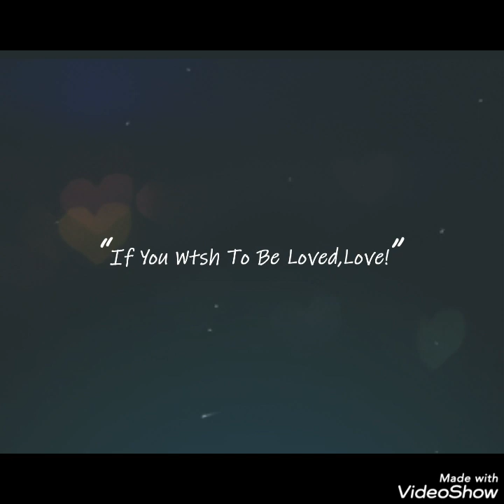Broken Hearted me By Ann Murray